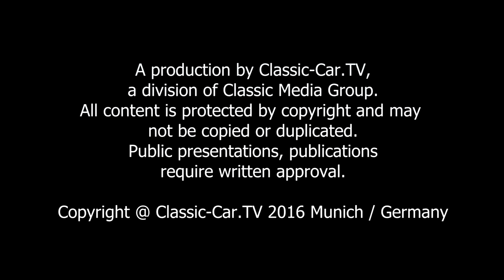Volkswagen Karmann Ghia Convertable